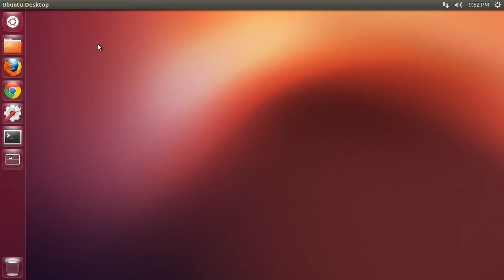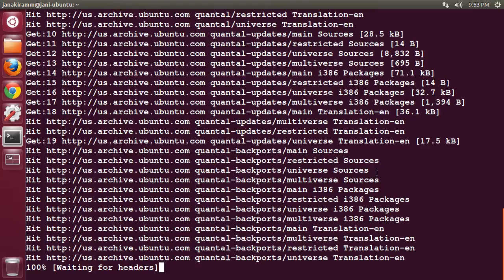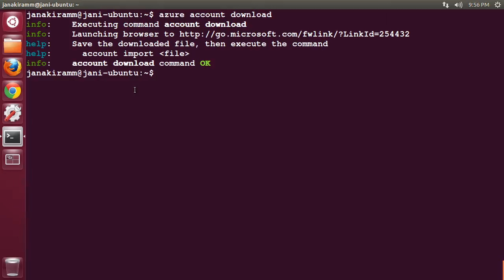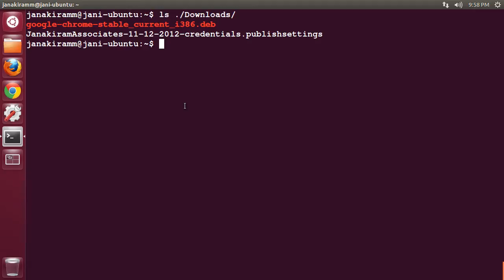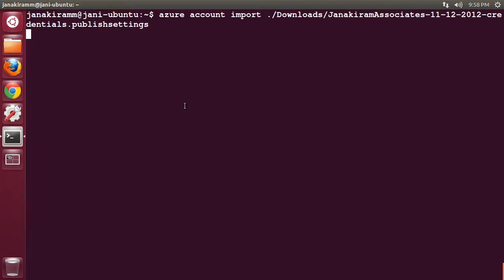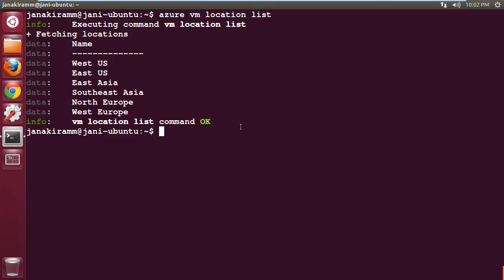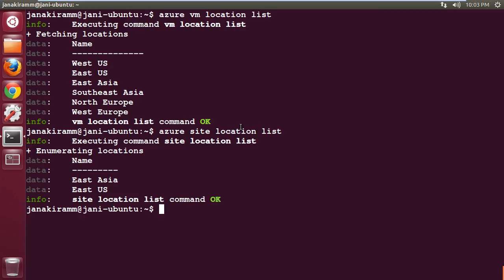Installing and Configuring Windows Azure Command Line tools on Ubuntu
Windows Azure Command Line for Linux are based on Node.js. They are very handy when dealing with the VMs and Web Sites. This tutorial shows the steps involved in setting up the Azure Command Line tools on Ubuntu.